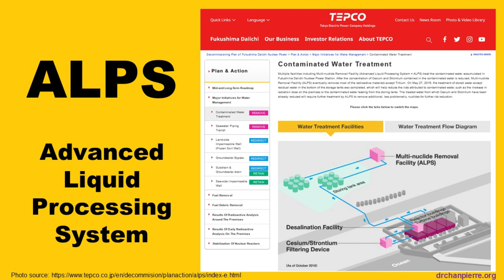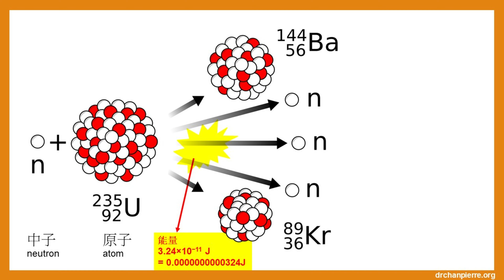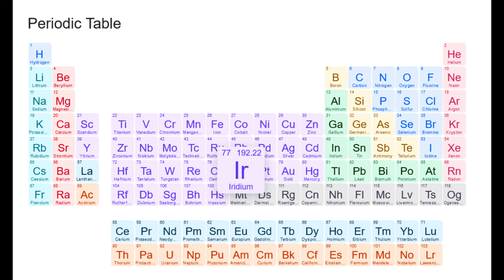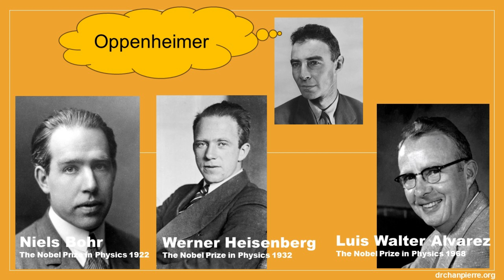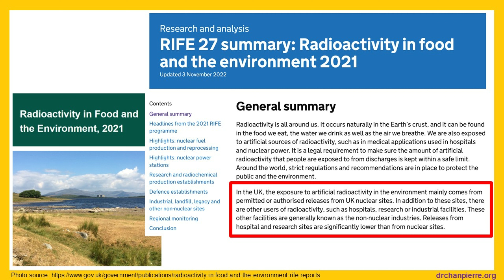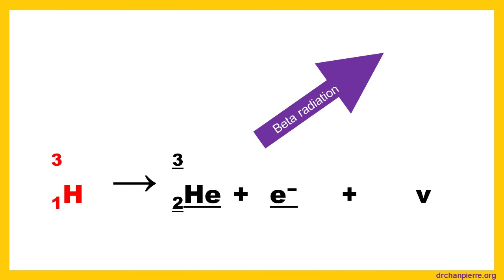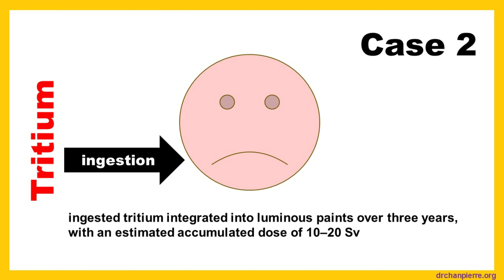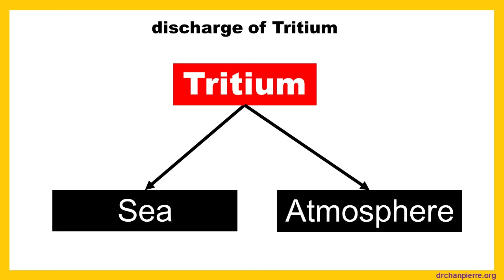Understanding Tritium in 12 mins - from level 1 to 10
Since the 2011 tsunami which severely damaged the Japan Fukushima nuclear plant, more than a million tonnes of treated waste water has accumulated there. Japan began discharging it on 24 August 2023, in a process that will take 30 years to complete. The Japan government claims that the final level of tritium is lower than the level required by regulators for nuclear waste discharge, or by the World Health Organization for drinking water.
00:42 Level 1: News and Background
01:39 Level 2: Physics - What is nuclear power?
02:42 Level 3: Chemistry - What is Tritium?
03:44 Level 4: History - from atom to nuclear bomb
05:06 Level 5: Social - Tritium uses in real life
05:43 Level 6: Environmental
07:04 Level 7: Biology - food and fish
08:49 Level 8: Medicine - tritium exposure in human
10:59 Level 9: Science research paper
11:44 Level 10: Politics
In this video, I would like to share with you my reading on tritium.  I will present it from level 1 to level 10, with an increasing level of complexity. You can determine the appropriate level at which to conclude on your own.

My suggested readings are:
[4] Facts about tritium, Canadian Nuclear Safety Commission
[5] Matsumoto, Hideki, et al. "Health effects triggered by tritium: how do we get public understanding based on scientifically supported evidence?." Journal of Radiation Research 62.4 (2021): 557-563.
[10] Liang J et al. Annual variation of different forms of tritium in the soil around Qinshan Nuclear Power Plant. J Environ Radioact. 2022 Oct;251-252:106957.
[11] Liang, Jie, et al. "Distributions of tritium with different chemical form in the soil around Qinshan Nuclear Power Plant." Journal of Radioanalytical and Nuclear Chemistry 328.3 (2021): 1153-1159.
[14] Radioactivity in food and the environment (RIFE) reports. Environment Agency, Natural Resources Wales, and Food Standards Agency. 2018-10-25
IAEA Reports on Fukushima Daiichi ALPS Treated Water Discharge